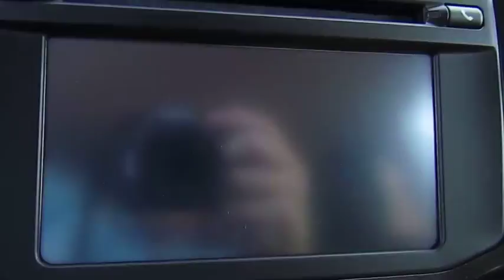2018 Toyota 4Runner Live Video! Tampa, Wesley Chapel, Brandon, New Port Richey, FL Live 183441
2018 Toyota 4Runner TRD Off Road

Stadium Toyota
5088 N. Dale Mabry Highway

Ready to keep up with your active lifestyle, our ruggedly handsome 2018 Toyota 4Runner TRD Off-Road 4X4 in Magnetic Gray Metallic is at your service and ready to impress you! Powered by an impressive 4.0 Liter V6 that produces 270hp while paired with a durable 5 Speed Automatic transmission or smooth shifts. With multi-terrain select, as well as CRAWL switches, his sure-footed All Wheel Drive 4Runner will dominate practically any terrain while it rewards you with up to 20mpg on the highway! Take a look at the aggressive front grille, bold stance, prominent wheels, projector headlights, as well as the front and rear mudguards!    Climb up into the cabin of our TRD Off-Road that greets you with supportive seats, a leather-wrapped steering wheel, Bluetooth hands-free phone and voice command. Enjoy Entune Audio Plus with Connected Navigation App featuring a high-resolution touchscreen and available HD/satellite radio. In the rear, a 40/20/40 split seat offers versatility and reclines for additional comfort and maximum cargo space!    Whatever your adventure, you'll be prepared and safe in this 4Runner from Toyota with anti-lock brakes, a backup camera, airbags and other advanced safety features. A phenomenal blend of utility, dependability, capability and bold style, this 4Runner is an ideal choice for your active lifestyle!